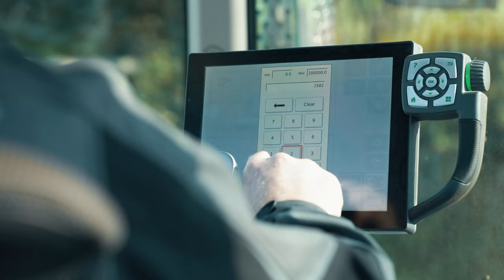Teagle Titan Muck Spreader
Teagle Machinery offer a wide range of rear discharge muck spreaders, all designed engineered and built at our factory in Cornwall, England.

Established over 75 years ago, manufacturing our first rear discharge muck spreader in 1970, we are a family business with a wealth of experience in agricultural machinery. We are focussed on meeting and exceeding the needs of our customers whether locally in the UK, or in one of the 50 countries worldwide (including France, Germany, America, Australia, New Zealand, South Africa, Russia and many many more!) to which we regularly ship our machinery. From the outset, our machinery has been designed to be robust, reliable and easy to use.

We stand by these traditional values, with all of our products being tested extensively on farms throughout the world to ensure that they perform reliably day-in and day-out under the toughest conditions.

Our product focus, and commitment to continuous development and improvement, means that we use the latest technology and applications to ensure our machines remain at the cutting edge, whilst also being available at a competitive price.

The Titan range of muck spreaders are based on a robust steel body and high strength bed chain system, with a particular focus on the beater system which has been carefully developed to deliver a fine and even spread pattern.

Our muck spreaders consists of three ranges:

The Compact Range - Titan 6, Titan 8 and Titan 9
With a capacity of 6.3m3 to 11.2m3 (Titan 9 fitted with optional side extensions) for the customer wanting a high-performance machine in a compact body. With a low centre of gravity and comparatively low towing weight, these machines are perfect for 80-110 horsepower tractors to operate on hilly ground.

The Agri Range - Titan 10 and Titan 12
With a capacity of 10.2m3 to 14.8m3 (Titan 12 fitted with optional side extensions), feature our latest large-diameter Boron steel beater design with shallow pitch augers and deep tip overlap. This beater design generates an exceptionally high tip speed which achieves a thorough chopping and shredding action, the result being a fine and even spread pattern. Pre-heated to over 1000 degrees to provide additional strength and extended service life, Boron steel has twice the flexural strength of mild steel and maintains its form throughout the manufacturing process to produce a reliable, high-quality end product. The most advanced heat treatment process in the industry ensures that Boron steel is made harder, but not brittle, making it more resistant to damage.

The Pro Range - Titan 15 and Titan 17
Developed for contractors and large scale operators these offer a capacity of 15.4m3 to 20.1m3 (Titan 17 fitted with optional side extensions) are the perfect professionals choice. Fitted with a commercial axle, sprung drawbar and dual air/hydraulic brakes as standard, the largest Titans are just as good on the road as they are in the field. Their heavy-duty body construction and massive 18mm bed chain make light work of even the heaviest loads ensuring huge daily outputs can be achieved. The optional Athene ISOBUS GPS Variable Rate Weigh Cell system (available on Titan 10 to Titan 17) ensure pinpoint accuracy can be achieved to guarantee maximum value is obtained from the macronutrients nitrogen, phosphorus, potassium and organic matter. Studies show that for every 1% increase in organic matter, you can have up to 50lbs of nitrogen available for the next growing season.

Strength and durability are built into the DNA of every Titan muck spreader. All models feature the following as standard:

· Full-width bed slats ensuring material does not bridge in the middle of the machine.

· Wide Angle PTO to allow continuous spreading in the field.

· Steel bed chain sprockets for tremendous strength and extended service life.

· Splash boards to keep the side of the machine clean.

· Reversible hardened beater tips for extended service intervals.

· Rear slurry gate with LED light covers for added on road safety.

· Heavy-duty one-piece bed drive system with varied speed control.

· Dynamically balanced beaters to ensure smooth running and longevity of the spreading system.

· All components are shot blasted and finished with a 2 pack paint system to protect against corrosion.